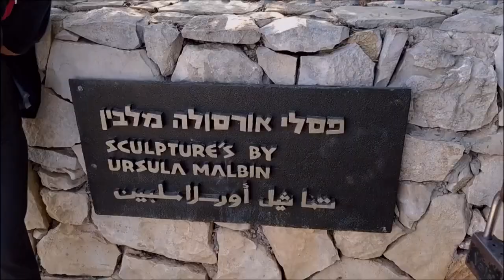Хайфа Шабат Наш выходной день 23 11 19